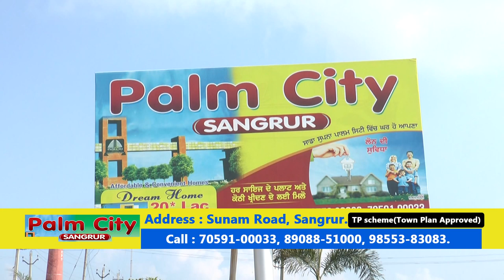PALM CITY SANGRUR , MERA PUNJAB SHOW , FASTWAY CINEMA CHANNEL , ANCHOR POOJA SANDHU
MERA PUNJAB BEST PUNJABI TV SHOW CP@2019